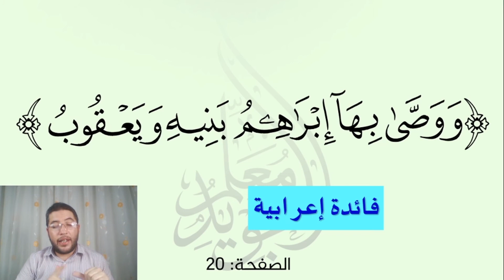إعراب | ووصى بها إبراهيم بنيه ويعقوب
في الآية 132 من سورة البقرة " ووصى بها إبراهيم بنيه ويعقوب يا بني إن الله اصطفى لكم الدين "
فما إعراب كلمة " يعقوب " في هذه الآية؟

سورة البقرة
الصفحة 20
معلم التجويد